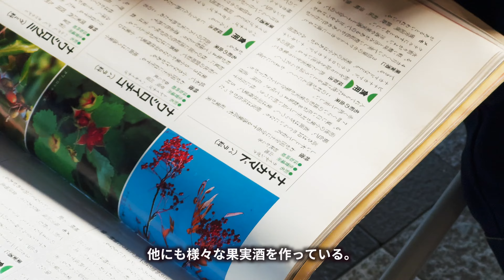[Vlog]田舎で迎える正月と父の誕生日｜薪棚の手作り沢庵｜石油ストーブで温める雑煮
こんばんは、月刊山小屋だよりです。
70代と40代の母子で暮らしています。
訳あって父親は田舎で1人暮らしです。
月に一回田舎に帰って田舎の様子を紹介しています。

年末年始の田舎。
いつもは雪に覆われるのだけど、今年は積もってもすぐに溶けて消えてしまう。
本当に暖冬なんだなあ。
雪かきもないしニワトリの散歩もできて、私たちにはうれしいけど、
困ってる人もいっぱいいるだろう。
冬は冬らしくあるのが自然な姿だけど、いったい日本の四季はどうなろうのだろう。